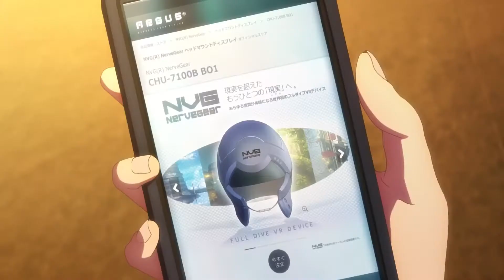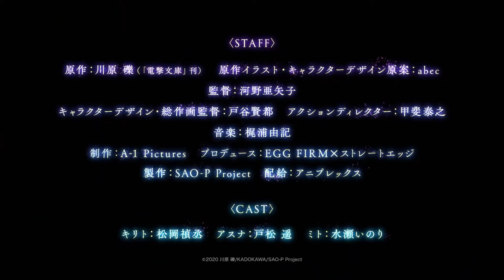Trailer Final de Sword Art Online Progressive Aria Of Starless Night "Tema Yuke de Lisa"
La película se estrena el 30 de Octubre del presente año con una duración de 1 hora y 37 minutos.

La encargada del tema principal de la película es Lisa y la compositora es Ayuke
El encargado de los arreglos del tema es Ryo Euguchi
Directora Ayako Kawano
Casa animadora A1 Pictures
Creador Reki Kawahara
Ilustrador ABEC